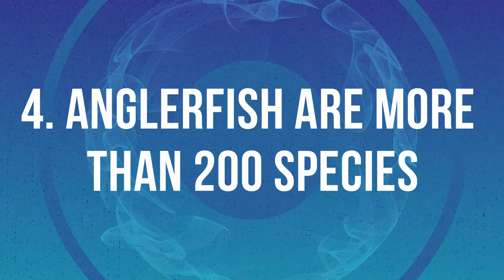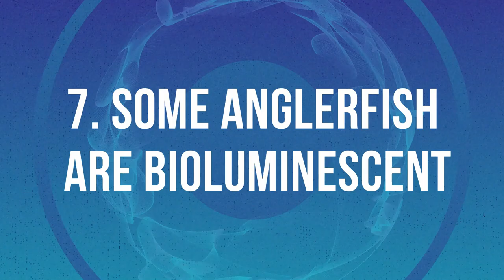The Angler Fish | Shocking secrets about the angler fish revealed!!!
Secrets about the angler fish revealed!!!

Anglerfish are some of the most peculiar, least known fish swimming in our oceans today. With over 200 distinct species, with likely still more to discover, it’s no wonder there are so many incredible anglerfish facts.